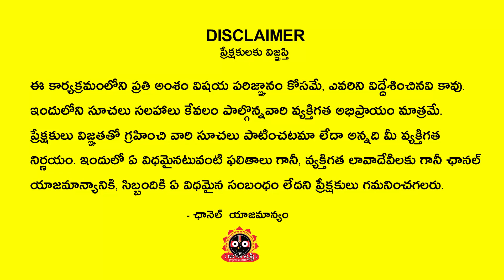Mesha Rasi November 2022 | November 2022 Aries Horoscope | jagathsrishti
Mesha Rasi October 2022 | October 2022 Aries Horoscope | October 2022 Meesha Rasi | jagathsrishti